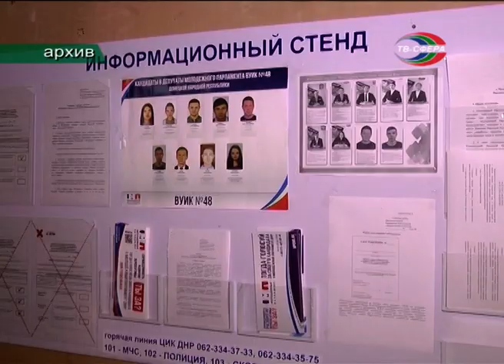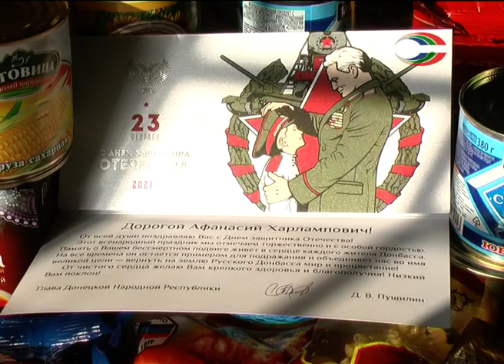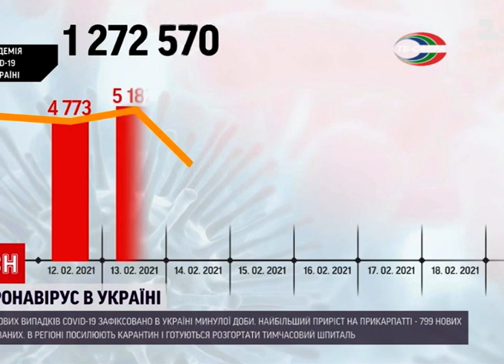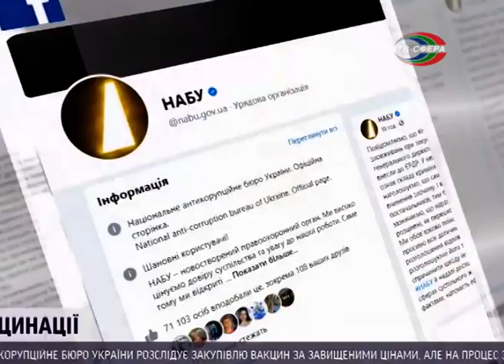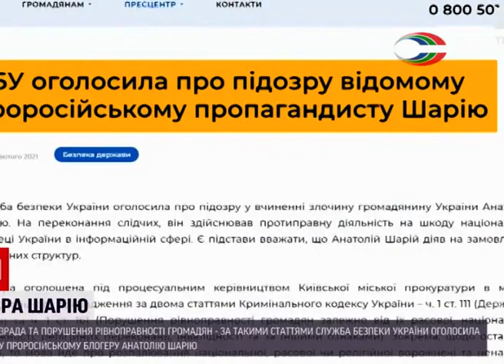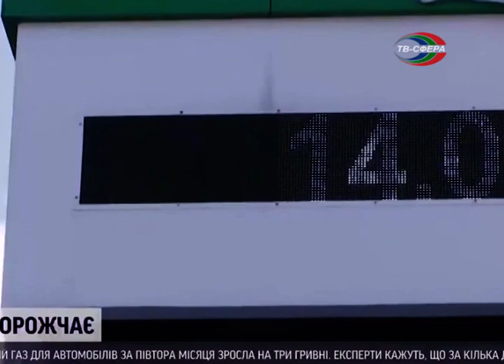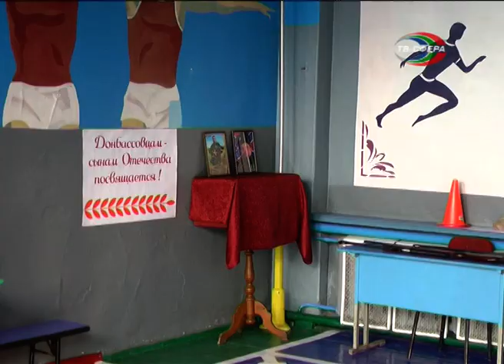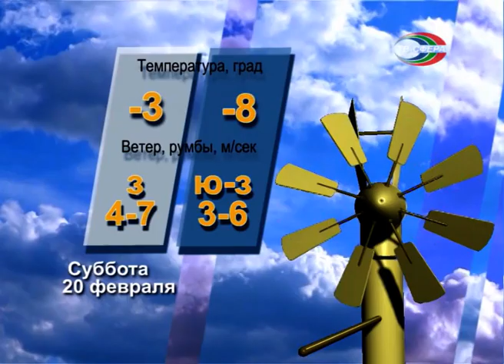`Городские новости` 19 февраля